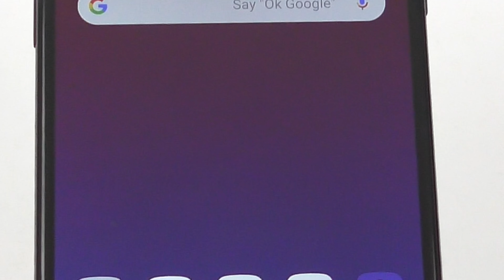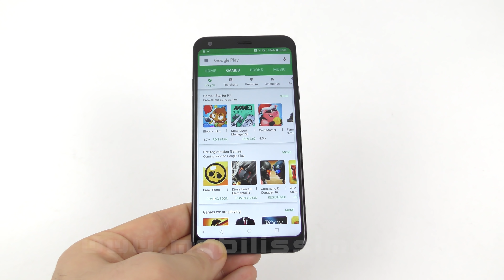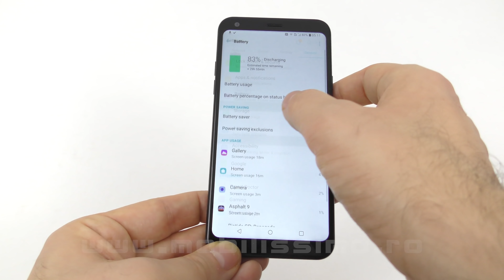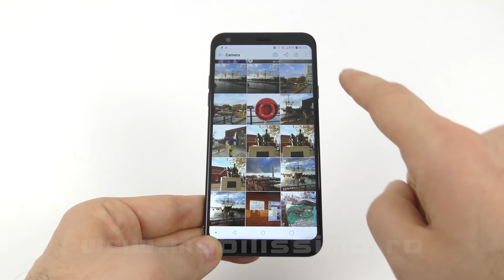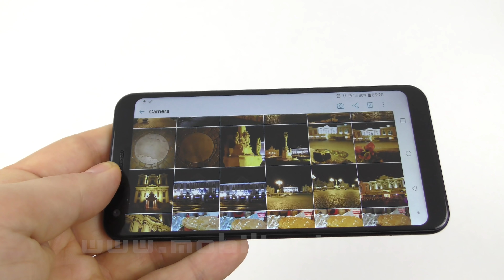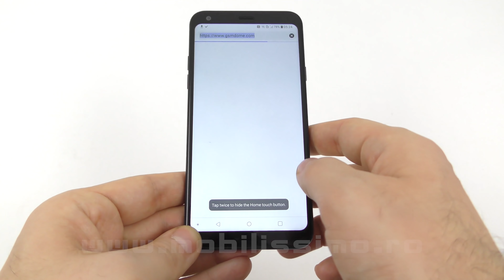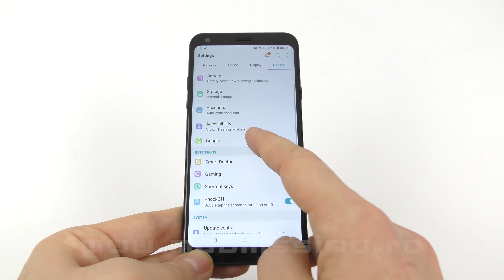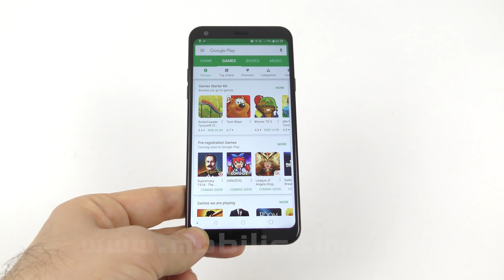LG Q7 Review în Limba Română (Telefon midrange cu certificare militară, Q Lens)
🡫 ❰PREȚURI ACTUALIZATE❱ 🡫

Mobilissimo.ro realizează recenzia telefonului midrange LG Q7, care costă în jur de 1.000 de lei sau chiar sub. Are 3 GB RAM, ecran Full HD+ de 5.5 inch, procesor quad core, 32 GB stocare şi slot microSD. Are cameră de 13 MP în spate cu Q Lens şi cameră frontală wide angle de 8 MP. Vine cu Android Oreo şi corp certificat militar şi IP68